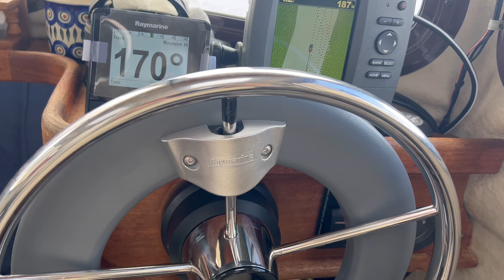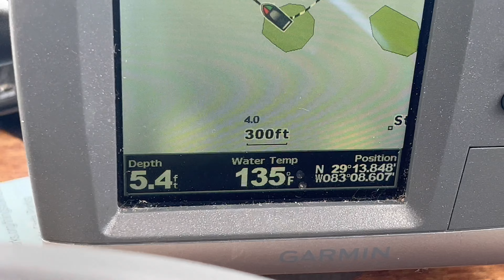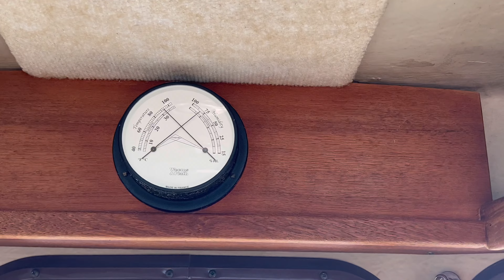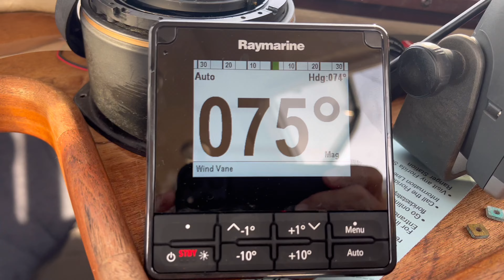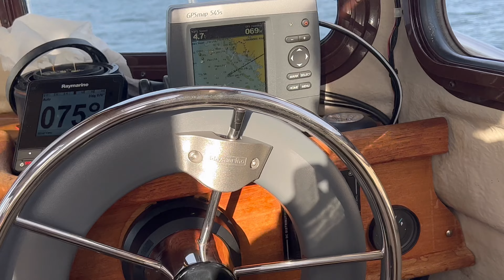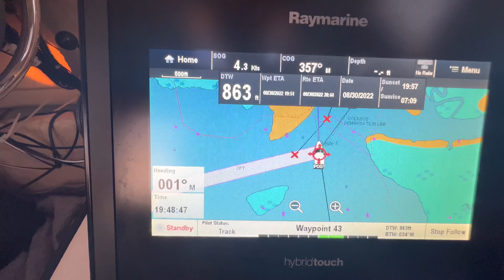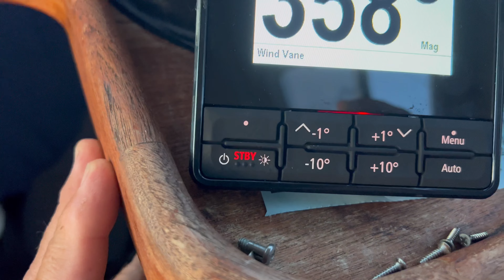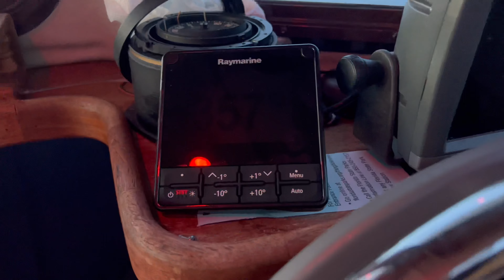Invisible Hands on the Steering Wheel: Installing the Autopilot and Visiting Two Reefs